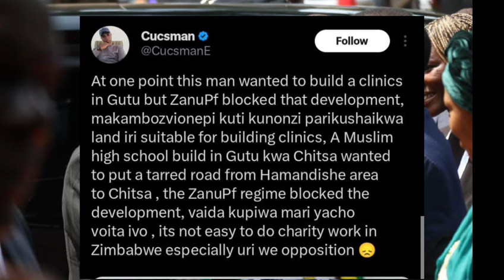Chamisa Orwadza Zanu Zvakanyanya Honai 😳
Watch as Chamisa criticizes Zanu-PF live on SABC News. Get the latest Zimbabwe news and updates on ZTN News. Don't miss this fiery debate!
Watch as Chamisa criticizes Zanu-PF in the latest news update. Stay informed with the latest Zimbabwe news on SABC, Zim News Live YTS, and ZTN.Chamisa criticizes Zanu-PF in shocking interview! Get the latest Zimbabwe news on SABC News and ZTN News live on YouTube. Don't miss out! 😳Chamisa Orwadza Zanu Zvakanyanya Honai 😳US Deadly Attack On Mnangagwa Legitimacy Azvipere Mushe 😳nelsonchamisa cccZimbabwe godisinit mnangagwa zimbabwe zanupf emmerson news nelson zanupf zimbabweelections emmersonmnangagwa zimbabweelections2023 byelection2023 tendaibiti CHAMISA HAASI KUTYA ZVAITWA NACHAMISA HAASI KUTYA ZVAITWA NA TSHABANGUCHAMISA HAASI KUTYA ZVAITWA NA TSHABANGU PANECHAMISA HAASI KUTYA ZVAITWA NA TSHABANGU PANE PAAKUTYA ZVAITWA NA TSHABANGU PANE PAAKATAIKAKUTYA ZVAITWA NA TSHABANGU PANE PAAKATAIKA 😳 CCC CHAMISA ATAURA KUTI AVE KUPINDA PACHIGARO 😳CCC CHAMISA ATAURA KUTI AVE KUPINDA 😳ed mnangagwaZim New Live YTSccc chamisa yaita report on zimbabweSADC YAZOSVIKA, SECRETARY SERIOUS ABOUT RE ELECTIO elections,pabooster tvccc chamisasadc yati fresh electionsrumbidzai tvccc chamisa avhundutsa zanuzbc newstaffy themansadc reportSadc on zim election Sadc reportzbcTaffy ThemanSadc yati ngapinde mukomanaSadc yaramba kuti mnangagwa apinde pahuchairmanSabc😳Zbc newsZim News Live YTSkulliant tvIZVI NDOZVAPA CHAMISAIZVI NDOZVAPA CHAMISA MUKANAIZVI NDOZVAPA CHAMISA MUKANA WEKUPINDAIZVI NDOZVAPA CHAMISA MUKANA WEKUPINDA 😳CCC YAWANA MUKANAED MNANGAGWAMUKADZI WACHIWENGA😳CCC CHAMISA YAITANHEMHA DZA TSHABANGUCCC AMOS CHIBAYA AZOPEDZERACCC AMOS CHIBAYA AZOPEDZERA TSHABANGUCCC AMOS CCC AMOS CHIBAYA AZOPEDZERA TSHABANGUsengezo tshabanguCHABVONDOKA KU ZANU,CCC YANUNURA VANHUCCC YANUNURA VANHU FROM ZANUMA MP E ZANU PF AKUTOFUNGACHAMISA ASIMBISACHAMISA ASIMBISA CCCChamisa latestEd mnangagwaSadc final reportNHEMHA DZA TSHABANGU DZABUDITSWA PACHENA NE CCC 😳Chabvondoka ku zanu pf SADC yati fresh electionsCCC CHAMISACCC CHAMISA APIHWACCC CHAMISA APIHWA MUKANA CCC YAJAMUKACCC FADZAI MAHERECCC FADZAI MAHERE AZOWUDZALEGEND JOB SIKHALA ASIMUDZIRWAMAPURISA CHOKWADI CHINORWADZA 😳NewsSADC on zimztn newssadc on zim elections nelson chamisaFadzai mahere akandwa panze pe parliament nepoliceMapurisa akanda mamp e ccc panzeCcc chamisaGAMBAKWE MEDIAHStvLive ZimKulliant TvMBIRE TVPaBooster TvRumbidzai TvTshabangu interviewZbcZim newsZanu PfZimbabwe by elections 2023 resultsZimbabwe newsZtn newssabc newssadcsengezotshabanguzanu pfzim news live ytsNYAYA YE SADC FINAL REPORT PATABLE 😳tshabanguTSHABANGUCCC chamisaZtvZimbabwe by elections todayCCC yave ne moto mubhurugwaSadc on zimtshabanguCCC YAPINZA ZANU PF CHANDO 😳Chamisaalso watch these videos elections,zimbabwe elections 2023,zimbabwe elections 2023 live,zimbabwe elections 2023 latest news,zimbabwe elections 2023 date,zimbabwe elections 2023 latest,zimbabwe elections 2023 live updates,zimbabwe elections latest,zimbabwe elections live,zimbabwe elections 2023 live results,zimbabwe elections prophecy,zimbabwe elections announcement,zimbabwe elections and sadc,zimbabwe elections analysis,zimbabwe elections announcement live,zimbabwe elections al jazeera,zimbabwe elections analysis today,zimbabwe elections announcement 2023,zimbabwe elections 2023 al jazeera,zimbabwe after elections,zim elections announcement,al jazeera zimbabwe elections,au report on zimbabwe elections 2023,au on zimbabwe elections,afrobarometer zimbabwe elections 2023,about zimbabwe elections,au report on zimbabwe elections,african union on zimbabwe elections,aljazeera live tv news english zimbabwe elections,anc on zimbabwe elections,america on zimbabwe elections,zimbabwe elections bbc,zimbabwe elections bbc news,zimbabwe elections bulawayo,zim by elections results today,zimbabwe elections 2023 bbc,zimbabwe elections 2023 bbc news,zimbabwe elections 2023 bulawayo,zim elections 2023 bbc,zimbabwe election breaking news,zimbabwe elections 2023 breaking news,bbc news zimbabwe elections,bbc zimbabwe elections,bbc zimbabwe elections 2023,breaking news zimbabwe elections,bbc news zimbabwe elections 2023,bbc news live zimbabwe elections,